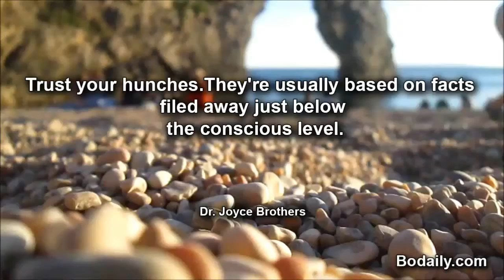Trust your hunches They're usually based on facts filed away just below the conscious level